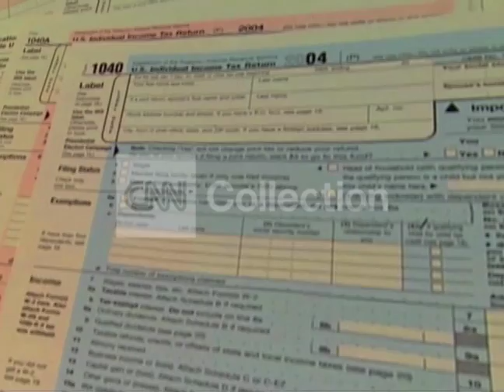FILE:CLAIMING EDUCATION CREDITS? FILE NEXT WEEK